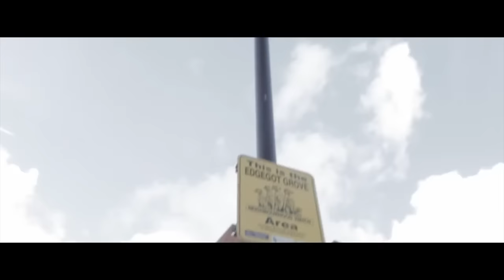Menace - My Tingz Different (Music Video)